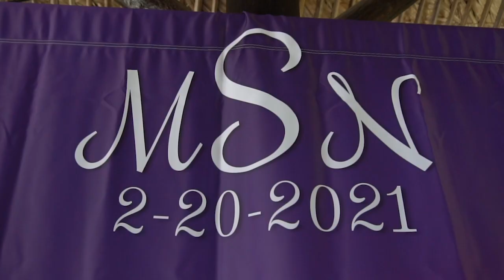Shearouse Wedding - Full Trailer